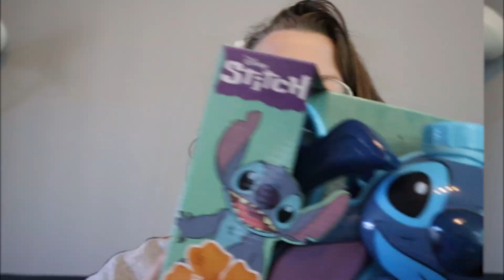Ik kocht een stitch waterpistool rugzak... *HEEL HET HUIS NAT* || Just Madeleine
° sub count °
1667

° about me°

FAQ :

When do you upload? Every Monday, Wednesday and Friday, mostly at 11:00.